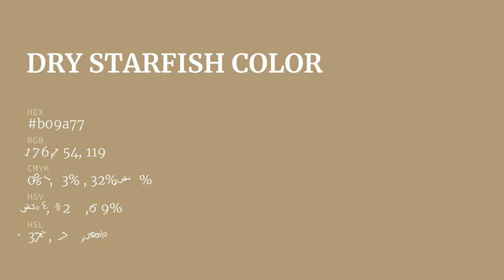Dry Starfish color b09a77 hex color - Brown color - Cool color b09a77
What color is Dry Starfish ? b09a77 hex color - Brown color - Cool color b09a77

Hex b09a77 Color Code is also known as Dry Starfish color.